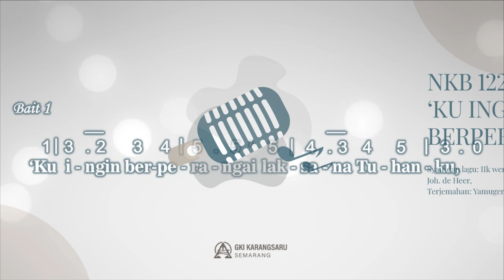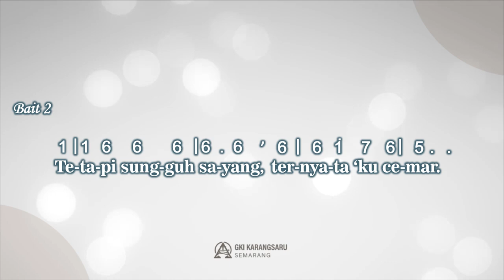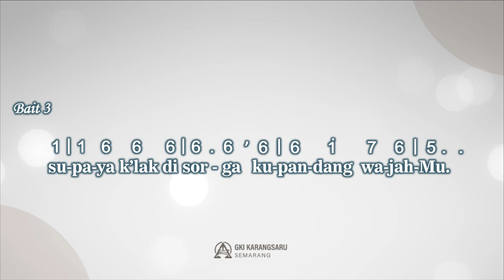NKB 122 | 'Ku Ingin Berperangai | Singing Hymn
NKB 122 - 'Ku Ingin Berperangai
Terjemahan: Yamuger